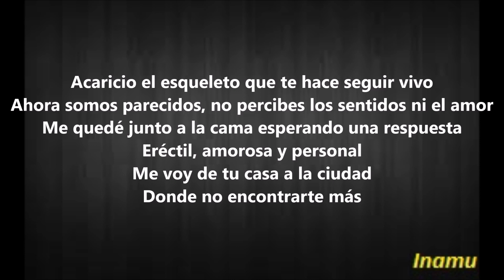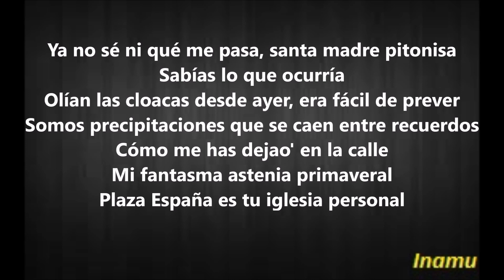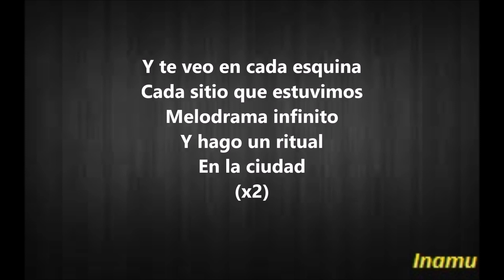La Ciudad - Alfred García (con letra)